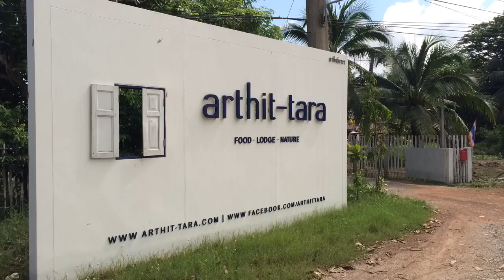MonkeyGiG IceBucket Challenge at Arthit-Tara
MonkeyGiG รับคำท้าจากพี่โอ๊ค Sport Rav ครับ ขอท้าต่อเลย ที่ อ.น้องแบงก์ , พี่เอ้ คุณอัษดาวุธ สาคริก  และ พี่อาร์ต ม.ล.อภิชิต วุฒิชัย